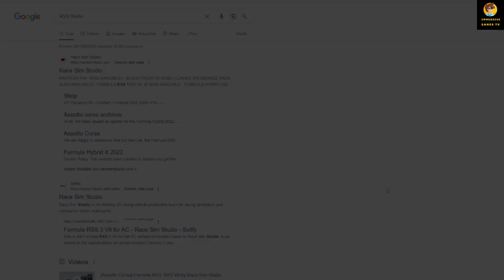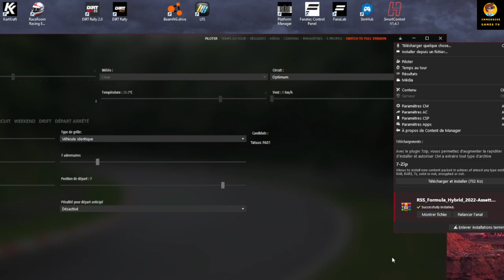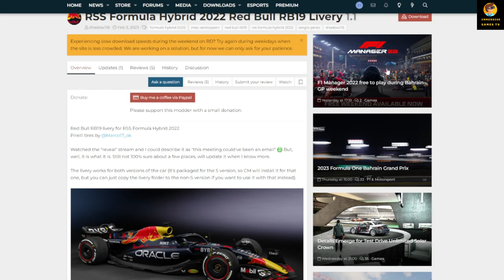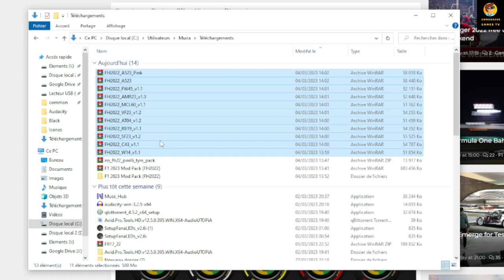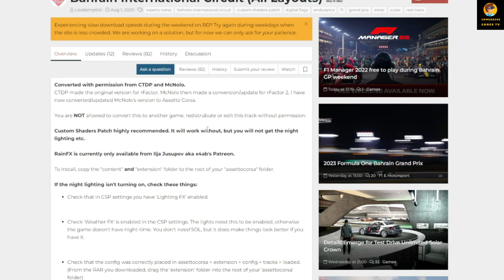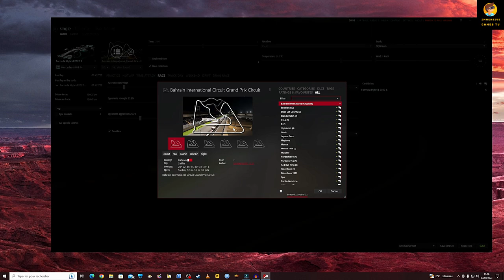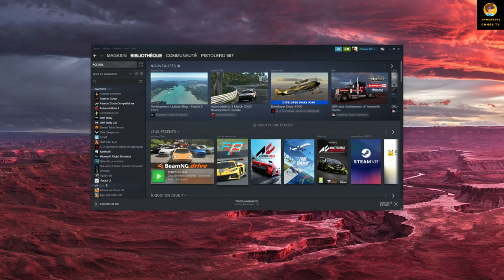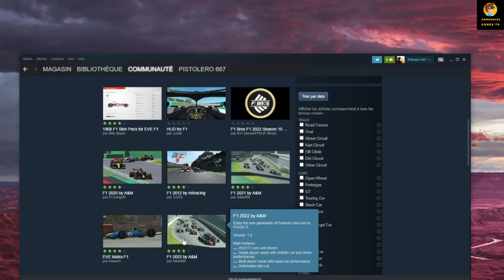🏎️ F1 2023 in Bahrain gp : Assetto Corsa vs rFactor 2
Une voiture F1, le circuit de Bahrain, qui fait mieux ? Assetto Corsa ou rFactor 2 ? De quoi s'immerger dans le monde de la F1 et du simracing en ce début de saison officielle de F1 2023 :)

3X SAMSUNG ODYSSEY G7 32''

1 X Ecran LG UltraGear 27GL83A-B

Carte mère : ASUS ROG MAXIMUS XI HERO (WI-FI)

Mémoire : Patriot Memory Viper Steel DDR4 4400 MHz 16Go (2x8Go) C19 Gris

SSD M2 NVMe : Corsair Force MP510 1920 GB

Refroidissement : CORSAIR HYDRO Series H115i PRO RGB

Son : Logitech Z906

Carte son : Creative BlasterX AE-5 Plus

Boitier Corsair Carbide 275R

Alimentation : EVGA 850 B3

Clavier Razer Ornata

Souris Logitech G502 HERO

Clavier Bluetooth Logitech K400 Plus

📷 DIFFUSION / STREAMING :

Canon EOS M200

Elgato Stream Deck Classique

Elgato Cam Link 4K

RØDE NT-USB Microphone USB + Support

Creative Live! Cam Sync 1080p V2

🎮 RETROGAMING :

2X Manettes 8Bitdo Pro 2 Manette Bluetooth Pro 2

Mini Clavier Rii Mini i8

Disque dur fanxiang S101 512Go SSD

J'attend vos avis, remarques, questions et échanges avec impatience!

N'hésitez pas !

Merci par avance pour vos soutiens !

Chapitres

0:00 Intro
1:03 Générique
1:33 Tuto mods Assetto Corsa
6:31 Avis mods Assetto Corsa
8:53 Tuto mods rFactor 2
10:31 Avis mods rFactor 2
13:16 Conclusion